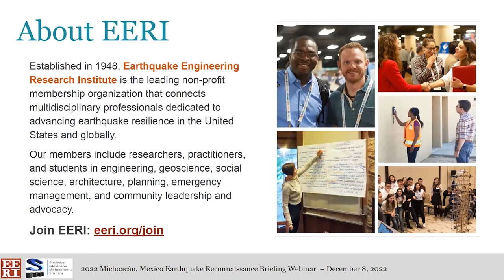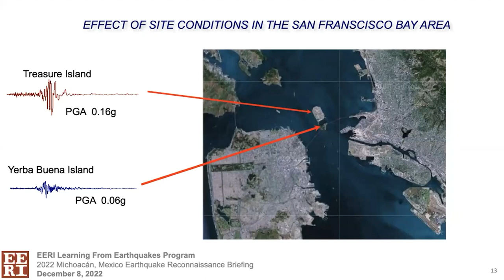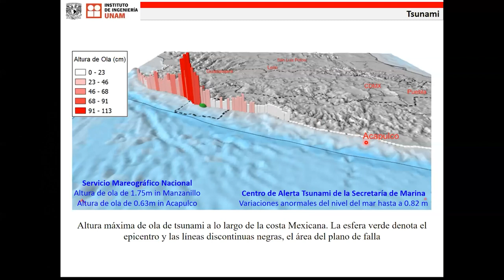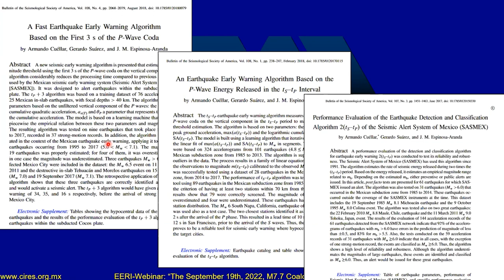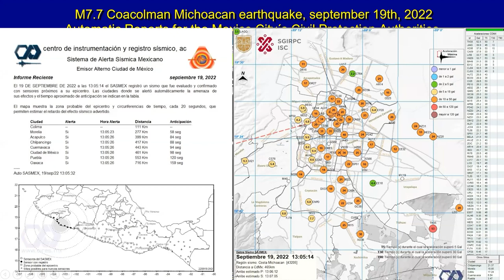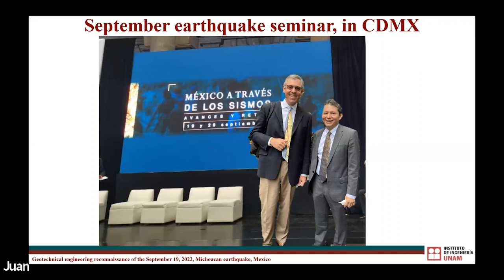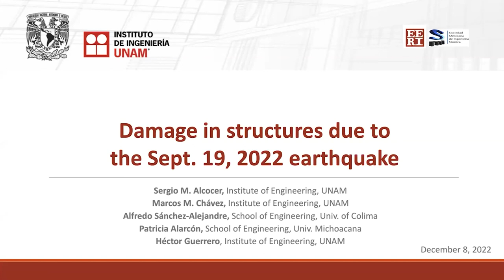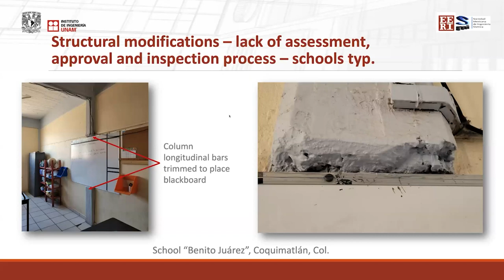2022 Michoacán, Mexico Earthquake Reconnaissance Briefing [English]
The Earthquake Engineering Research Institute (EERI) Learning from Earthquakes Program, the Sociedad Mexicana de Ingeniería Sísmica (SMIS), the Universidad Nacional Autónoma de México (UNAM), and the Geotechnical Extreme Events Reconnaissance Association (GEER) hosted a free reconnaissance briefing webinar on the M7.6 September 19, 2022 Michoacán, Mexico Earthquake.

This was the third major earthquake to occur in Mexico on September 19th in the last 40 years. A large earthquake drill in Mexico City is carried out annually on the anniversary of the great Mw 8.0 September 19, 1985 earthquake. On September 19, 2017, a magnitude 7.1 earthquake occurred on the 32nd anniversary of the 1985 earthquake a few hours after the city wide earthquake drill. This magnitude 7.6 earthquake struck again on the anniversary of the 1985 earthquake, but now only about 45 min after the city-wide earthquake drill. The Seismic Early Warning System of Mexico (SASMEX) was triggered as a result of this event and provided a 98-second warning in Mexico City. The earthquake caused moderate to extensive damage to structures near the epicenter, mainly affecting the states of Colima and Michoacán. Observed geotechnical impacts include roadway and bridge damage, damage to a drainage culvert, and ground failure from liquefaction, lateral spreading, and landsliding. The earthquake also produced a small tsunami with a maximum measured wave amplitude of 1.7m in the port of Manzanillo.

This webinar provided an overview of the earthquake seismology, earthquake early warning system performance, and geotechnical and structural engineering impacts.

Speakers: Dr. Eduardo Miranda is a Professor of Civil and Environmental Engineering at Stanford University, specializing in performance-based earthquake engineering, and co-chair of the Learning From Earthquakes Executive Committee.

Dr. Héctor Guerrero Bobadilla is President of the Sociedad Mexicana de Ingeniería Sísmica and a researcher in structural engineering at the Institute of Engineering of the National Autonomous University of Mexico.
Dr. Juan Manuel Espinosa is an engineer and the founder and Director-General of CIRES, the Center for Seismic Instrumentation and Recording in Mexico.

Dr. Miguel A. Jaimes is a professor and researcher in structural engineering at the Institute of Engineering of the National Autonomous University of Mexico.

Kevin Clahan is a Principal Geologist at Lettis Consultants International and an expert in the fields of engineering geology, seismic hazard, and slope stability.

Dr. Juan Manuel Mayoral Villa is a civil and geotechnical earthquake engineer and a research professor at the Institute of Engineering of the National Autonomous University of Mexico, where he is the head of the Advance Numerical Modeling and Instrumentation group.
Dr. Sergio Alcocer is a research professor at the Institute of Engineering of the National Autonomous University of Mexico (UNAM) and the former undersecretary for North America in the Ministry of Foreign Affairs of Mexico.

Maggie Ortiz-Millan is the Director of Programs at the Earthquake Engineering Research Institute.